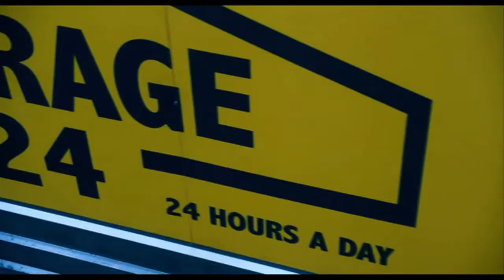Storage 24 Interviews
Actor/writer Noel Clarke and director Johannes Roberts talk about their latest British sci-fi movie Storage 24.